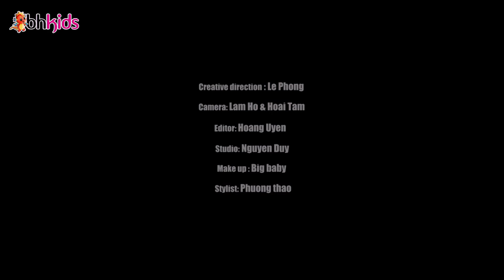Bé Tập Đánh Răng - Candy Ngọc Hà ♫ Nhạc Thiếu Nhi [MV]